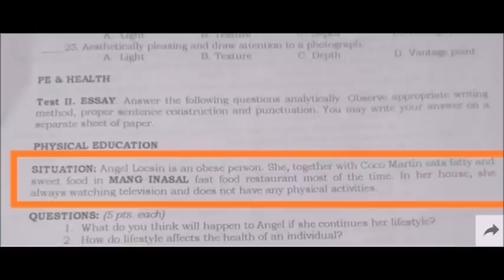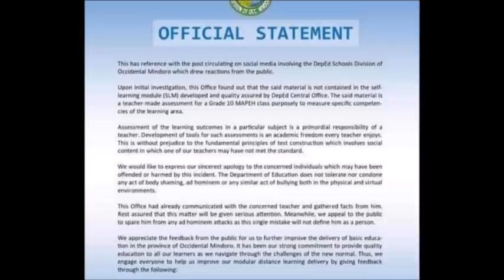ANGEL LOCSIN MATAPOS MALAIT AT TAWAGING OBESE SA ISANG MODULE DEPED NAGSALITA NA ABOUT DITO ALAMIN